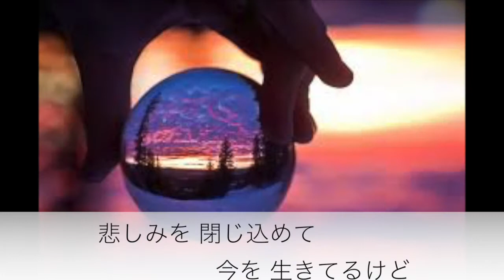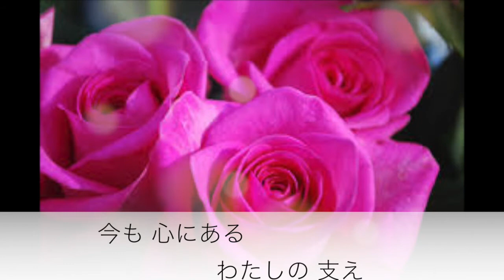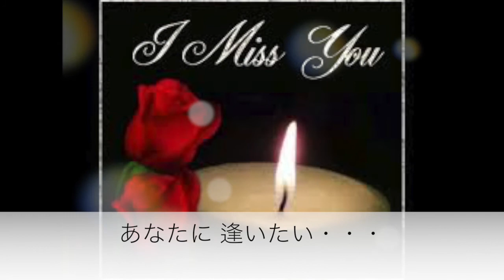願・一条戻り橋／小金沢昇司 Cover 京ウンスク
作詞　志磨ゆり子
編曲　伊戸のりお　による小金沢昇司さんの作品（2012年のリリース）